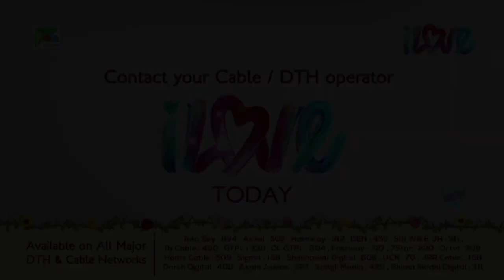Arjun kills Susarma | మహాభారత (Mahabharat) B R Chopra | Pen Bhakti Telugu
Arjun kills Susarma the Trigartha Chief and returns to the Pandava camp. He learns about Abhimanyu’s death and discovers that Jayadhrath was the main cause of his son’s death. Arjun vows to kill Jayadhrath before sunset the next day.